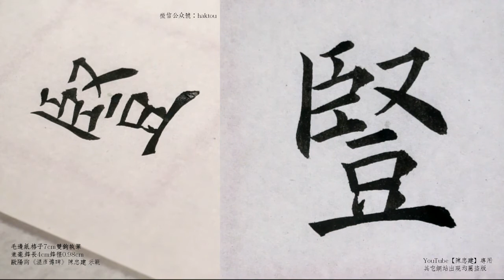溫彥博碑083報彌留曠旬兩楹之084奠既兆二豎之災